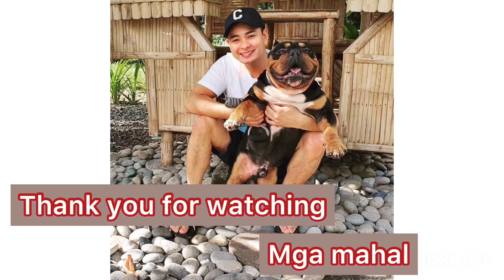HAWAK KAMAY YASSI PRESSMAN AT SI DEREK COCO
Fans Artista